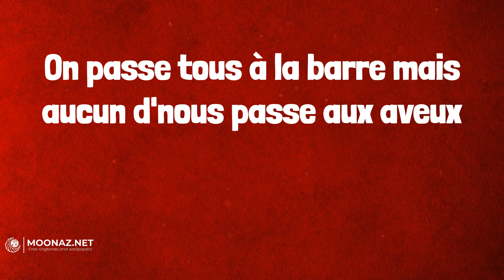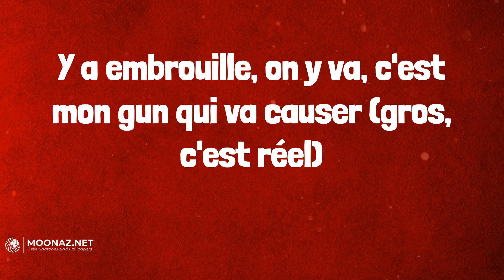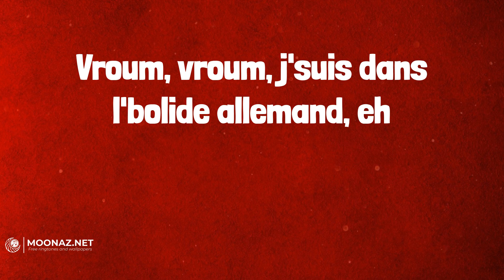SDM - Bolide allemand (Lyrics)